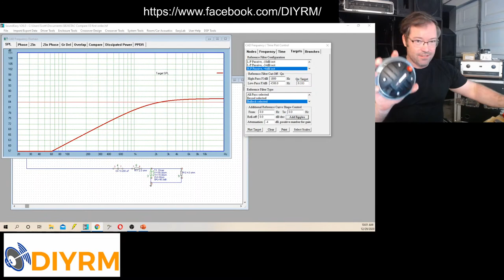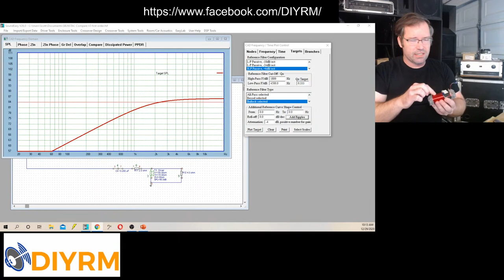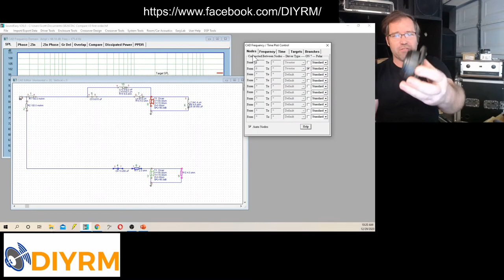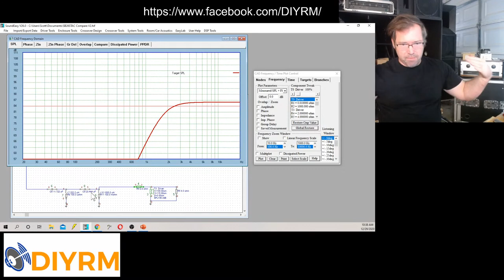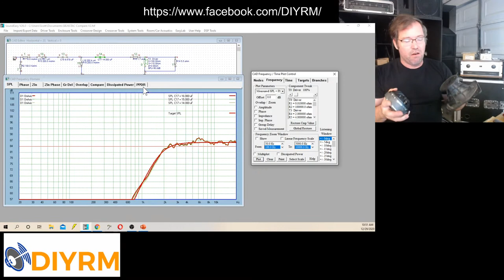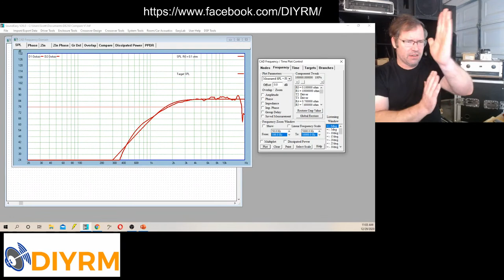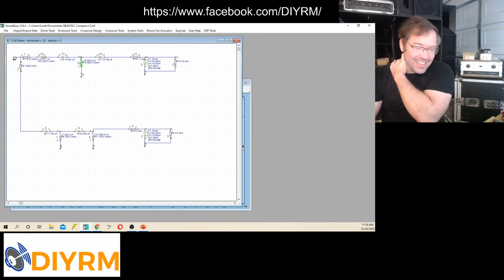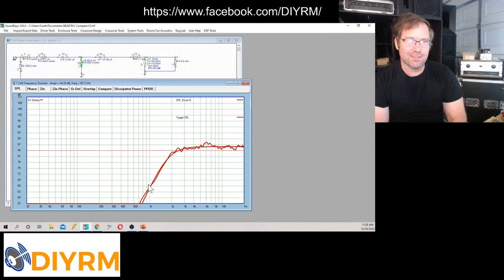Passive Crossover Design Part 1: Tweeters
Step away from the textbook crossover. Just back away...you don't know where it's been.